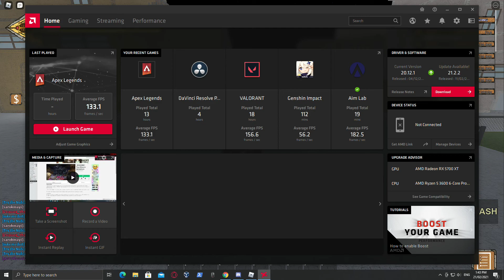when you roka White Snake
hehhehe fun